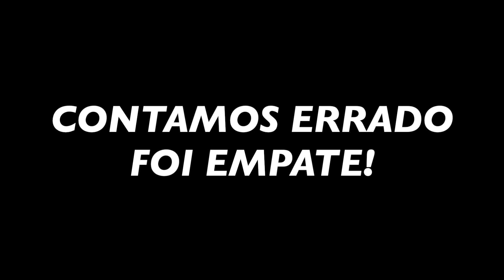DESAFIO TIRO AO ALVO: Carabina de Pressão Sumatra 500cc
Como pessoas SUPER competitivas, decidimos fazer um Desafio de Tiro ao Alvo usando uma Carabina de Pressão Sumatra 500cc - arma de chumbinho.

Essa é uma playlist de vlog! Por aqui você encontra muita coisa sobre a minha vida, minhas experiências, indicações e muito mais. Qualquer sugestão de conteúdo, manda ai nos comentários.